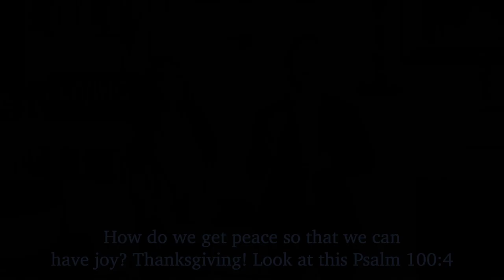PEACE COMES FROM JOY // Pastor Stephen Marshall